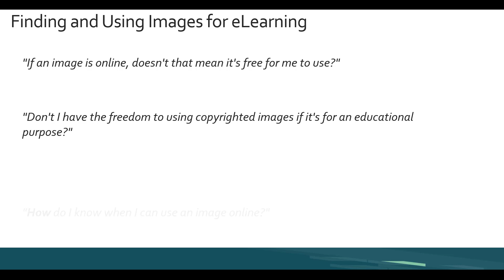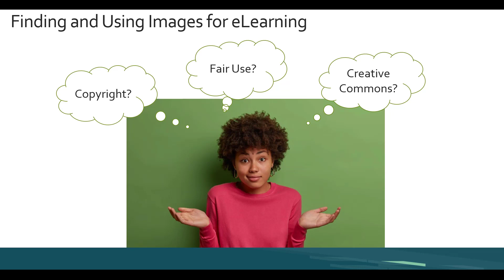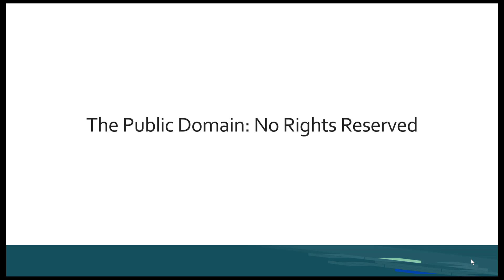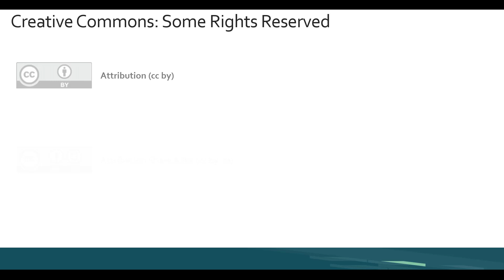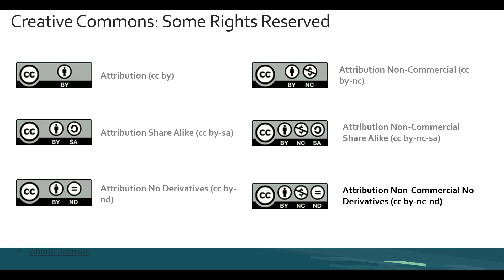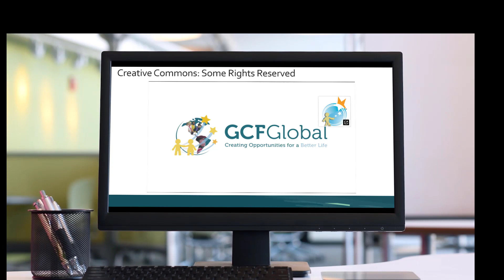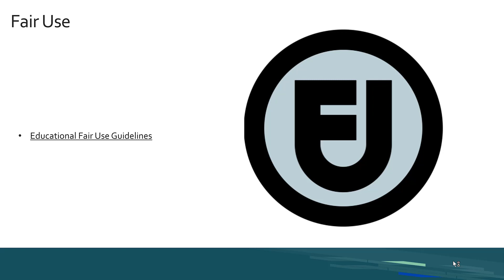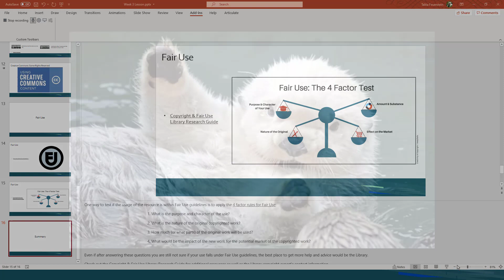Week 3 Main Topic Presentation